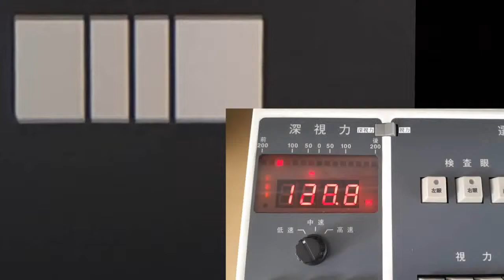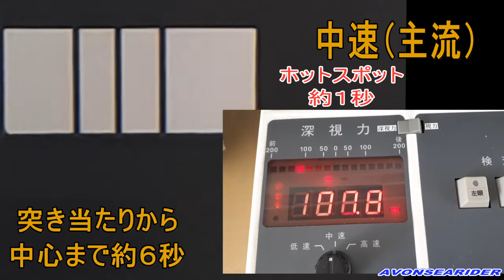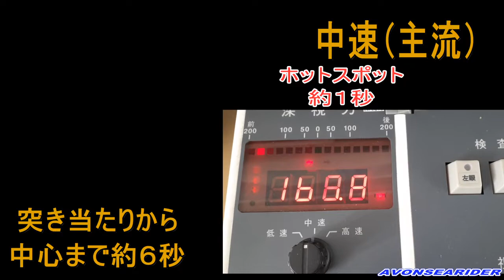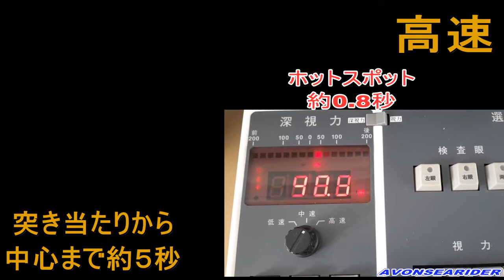深視力が合わない方へ 免許センター主流 前後200mmタイプ検査機カウンター 低速、中速、高速すべて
参考動画です。

全国免許センター主流タイプの検査機です。折り返しの音も参考にすると、より合わせやすくなると思います。
基本中速が主流ですが、念の為、低速、高速も撮影しました。前後20mm以内が合格範囲です。
また、合格範囲の時間も記載しましたので参考し似てください。

ご注意

※すべての検査機がこのモデルではありません。地方警察署や自動車教習所などでは古いモデルや250mmタイプをいまだに使用している場所もあります。

※音だけでは失敗する可能性もありますので、目視をしながら音も参考にしてください。

※動画の三桿棒はそれぞれの速度でもちろん動いております。ただし、カウンターとはマッチングしておりませんので十分ご注意ください。